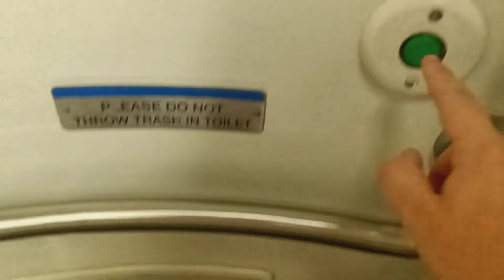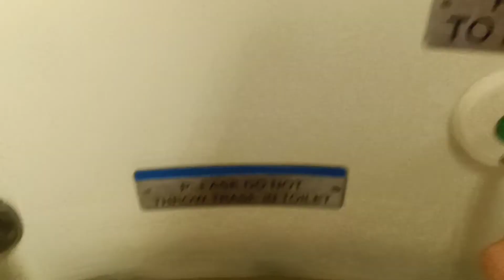MTA Metro-North Railroad M7 restroom